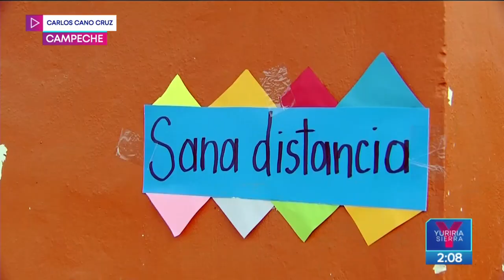Así se vivió el regreso a clases en comunidades de Campeche | Noticias con Yuriria Sierra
Este lunes, 137 escuelas de Campeche dieron inicio al plan para la reactivación escalonada mixta de educación nivel básico. Así se vivió el regreso a clases en la comunidad Carlos Cano Cruz.